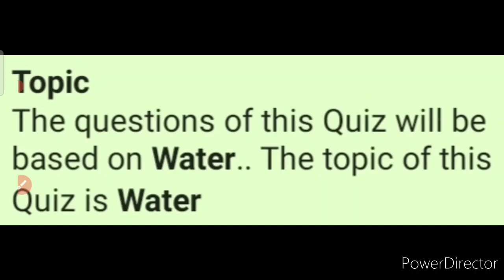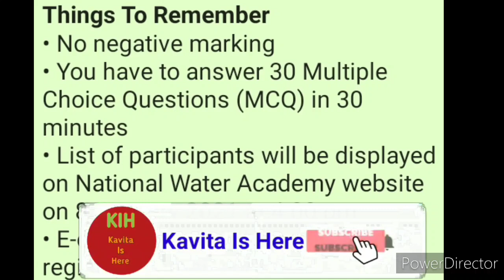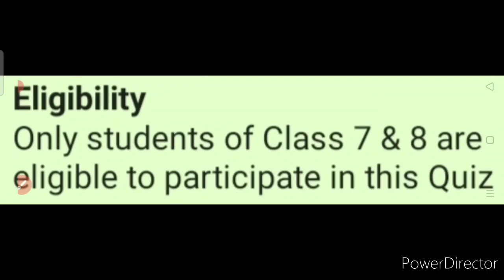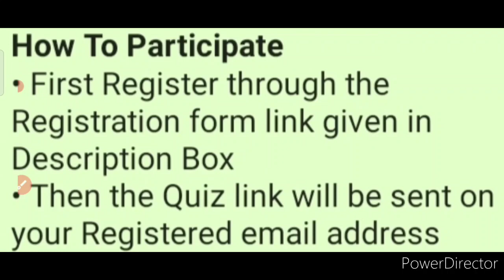Free Online Quiz Competition 2021 On Water🌊 💧 💦 | Solve This Quiz In 30 Minutes😊